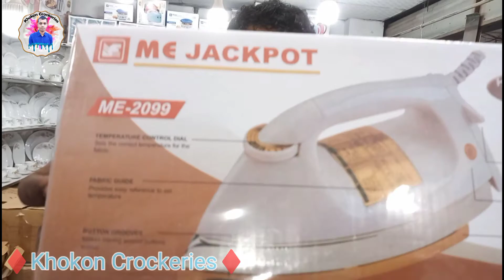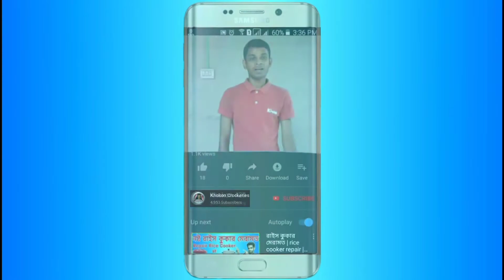কম দামে আয়রন | iron price in bangladesh | iron machine | Khokon Crockeries 57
ইলেকট্রিক আয়রন  | auto iron machine price in bangladesh | Khokon Crockeries

মোবাইল নাম্বারঃ-০১৬১১-২০১৫৪৮
মোবাইল নাম্বারঃ-০১৭১৯-৯৫৯২৬৫